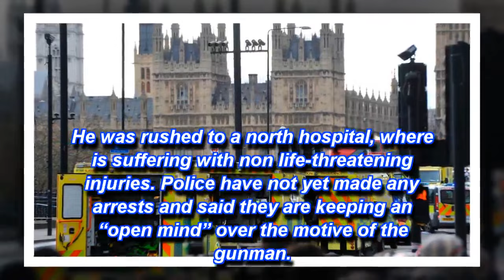BREAKING North London street in LOCKDOWN as man shot by gunman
RESIDENTS in a north London suburb have spoken after a man was rushed to hospital after a gunman opened fire.